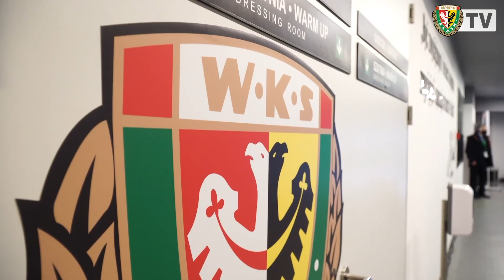Piotr Tworek nowym trenerem WKS-u Śląska Wrocław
Po tym jak piłkarzami Śląska Wrocław pożegnał się Jacek Magiera, funkcję pierwszego trenera objął Piotr Tworek. Obecnie Śląsk jest po 24 spotkaniach i zajmuje 12. miejsce w ligowej tabeli. Przed nowym szkoleniowcem trudne zadanie, jeśli WKS ma bić się o górną ósemkę.